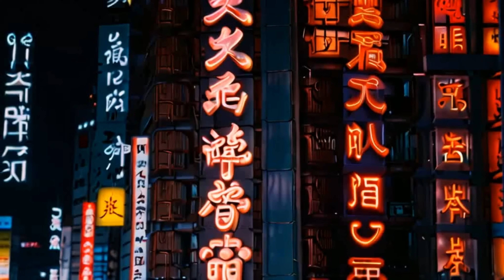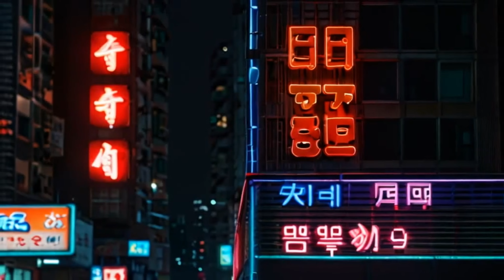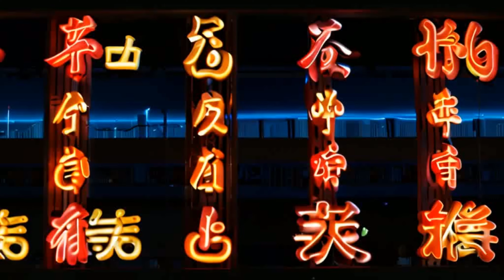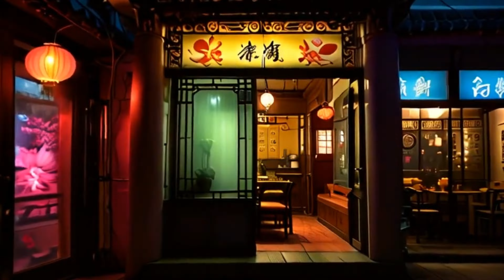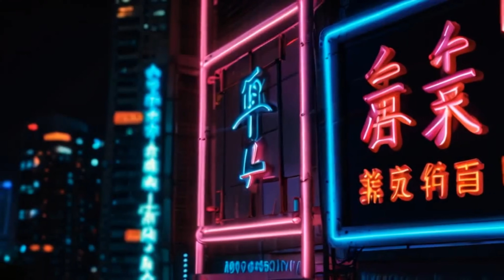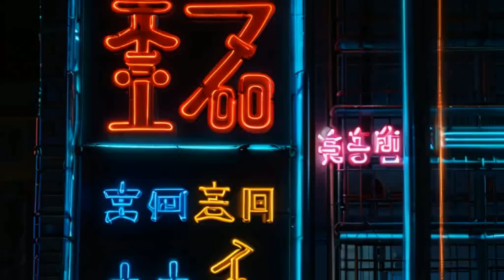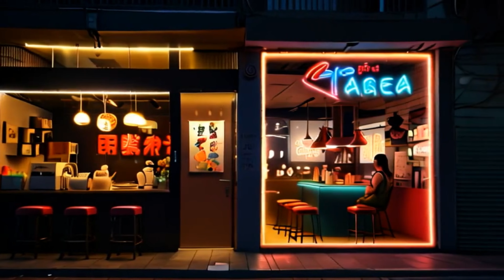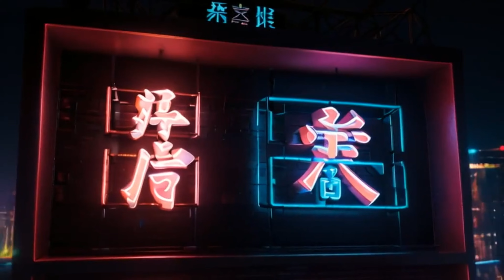Retro Beats Music: Neon Dreams of East Asia 🌆✨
🌟 Welcome to a journey through neon-lit streets and futuristic skylines! 🌟

Immerse yourself in the mesmerizing sounds of retro beats music, perfectly paired with stunning visuals of East Asian cities reimagined in a neon and vaporwave style. This video takes you on a surreal trip through vibrant urban landscapes, where the past and future collide in a symphony of lights and colors.

🌀 About the visuals:
The cities showcased in this video are reimagined by AI, blending the nostalgic aesthetics of the 80s and 90s with futuristic neon vibes. Each frame is a unique fusion of technology and art, designed to transport you to a dreamlike world where reality meets imagination.

🎧 Perfect for:

Relaxation and study sessions
Nostalgic trips down memory lane
Aesthetic inspiration
Creative background ambiance
Sit back, relax, and let the music and visuals transport you to a neon dreamscape.